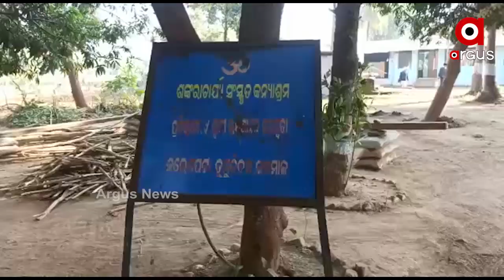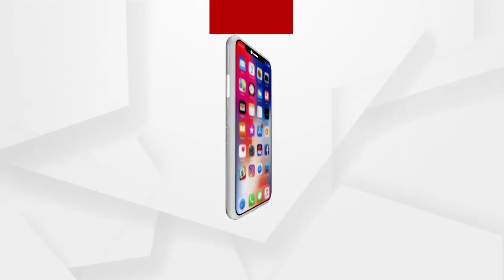Swami Jivanmuktananda puri Of Jalespata kanya Ashram Gets Two Death Threats In 24hrs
ଜଳେସପଟା କନ୍ୟାଶ୍ରମ ପରିଚାଳକଙ୍କୁ ଆଜି ପୁଣି ହତ୍ୟା ଧମକ…. ଅଜଣା ଫୋନ କଲରୁ ଧମକ ଆସିବା ପରେ ଆଶ୍ରମରେ ବଢିଲା ସୁରକ୍ଷା .ଶୁଣନ୍ତୁ ବାବା ସ୍ୱାମୀ ଜୀବନମୁକ୍ତାନନ୍ଦ ପୁରୀଙ୍କ ପ୍ରତିକ୍ରିୟା
ଅଧିକ ଖବର ପାଇଁ ଡ଼ାଉନଲୋଡ କରନ୍ତୁ “Argus News” ଆପ୍